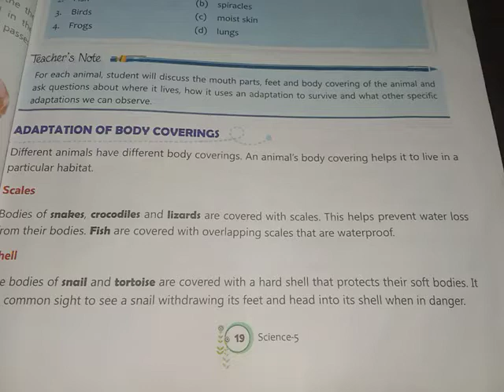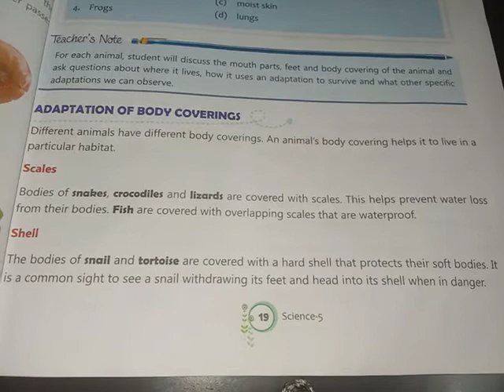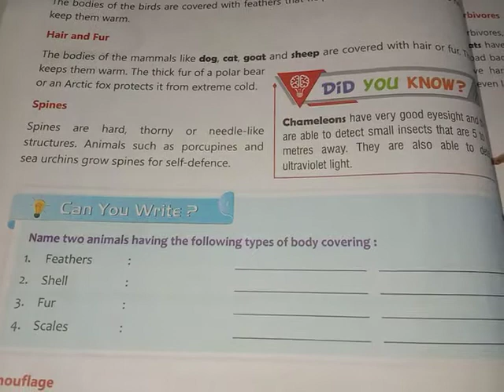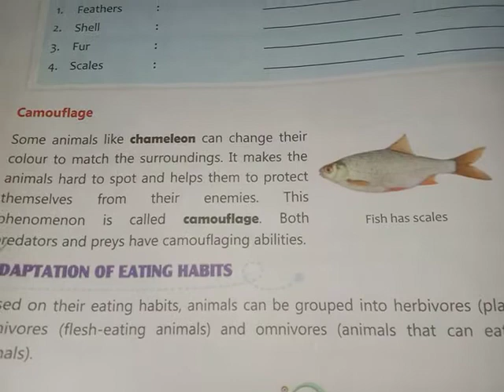Adaptation in animals (part. 4)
Class. 5
Science
 Chapter no 2
Adaptation in animals
Adaptation of body covering
*scales
*shell
*feathers
*hair and fur
*spines
*camouflage